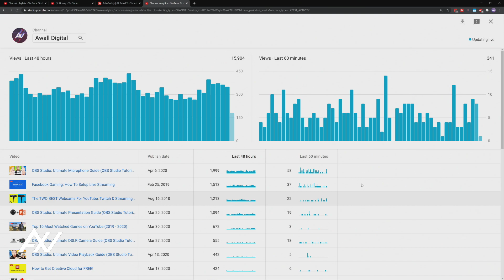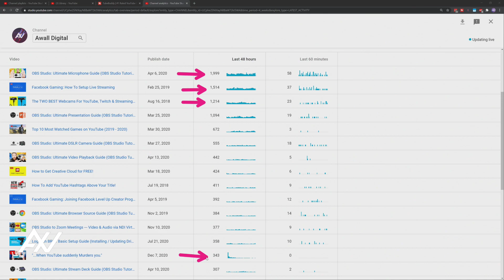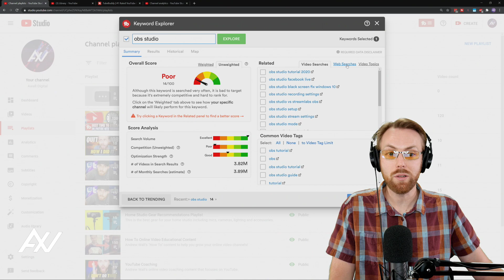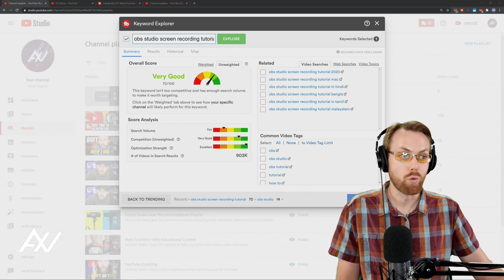YouTube Studio Dashboard: How to Use YouTube REALTIME Analytics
Using YouTube Realtime analytics is simple in this YouTube Studio Dashboard Tutorial.

As the co-founder and former Head of TGN -- #
gaming multi-channel network of all time, Andrew Wall supported 10,000s of content creators like you, to grow audiences, diversify revenue and chase the full-time dream for a decade. Whether you are starting from 0 followers or millions, Awall has successfully coached creators like you through their challenges.

Scaling up online media/tech businesses is challenging, and having produced 10,000+ videos, managed 55 social media accounts with 45+ staff members, his experience as a seasoned media executive is available to you via one-on-one coaching.